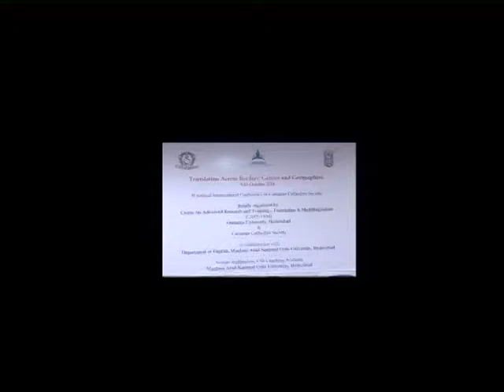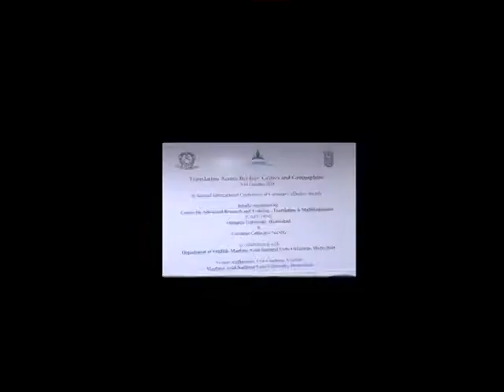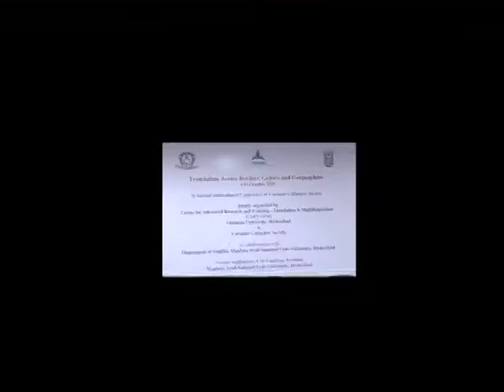IMC, MANUU_ A Conference on the Topic "Translation Across Borders Genres and Geographies"_Part-1